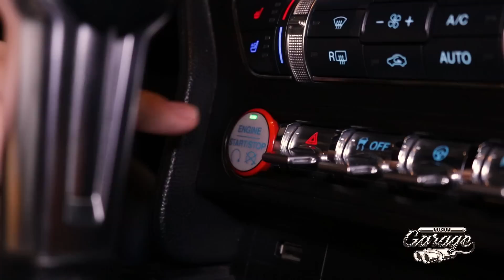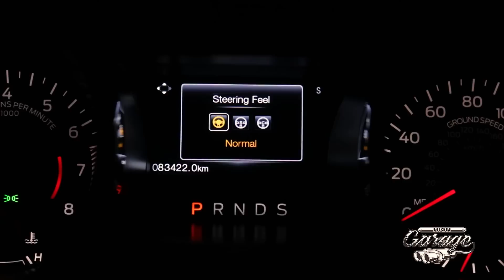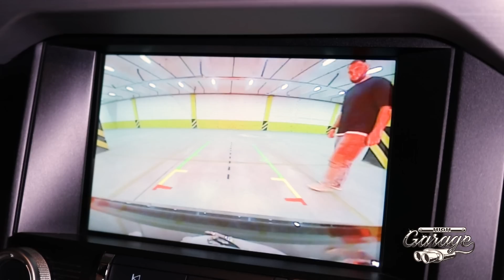High Auto N19 Ford Mustang/Հայ Ավտո N19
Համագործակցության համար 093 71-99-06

High_garage նախագիծը ներկայացնում է «обзор » էջը: Այստեղ Դուք կտեսնեք Հայաստանի լավագույն ավտոմեքենաները` իրենց ամբողջ շքեղությամբ և կատարված աշխատանքի պրոֆեսիոնալ մոտեցմամբ: Եթե կարծում եք, որ Ձեր մեքենան նույնպես արժանի է մեր հաղորդման ընթացքում ցուցադրվելուն, ապա գրեք մեզ instagram -ում / High_garage/ կամ զանգահարեք/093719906/:

Արման-@armanddavtyan
Նարեկ-@_rico021_